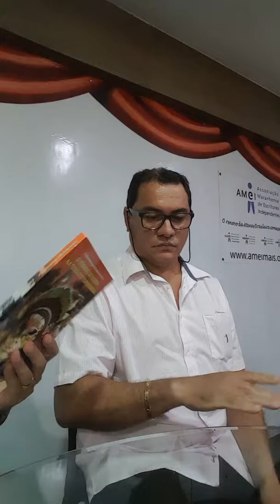A FOLIA DE MOMO NA TERRA DOS TUPINAMBÁS | FÁBIO HENRIQUE MONTEIRO SILVA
Palestra sobre a história do carnaval maranhense e a desconstrução de alguns de seus muitos mitos. Foi o que fez o professor doutor em História Fábio Henrique Monteiro Silva.
Como um "violador de memórias", Fábio Henrique apresentou suas teses e argumentos trazidas como resultados de suas pesquisas em torno do tema e suas vivências ao longo de décadas no meio do samba e do Carnaval de São Luís.
Trata-se de um passeio original e revelador sobre o passado e o presente dessa típica expressão da cultura urbana e que orienta o nosso olhar para uma outra direção, indicando outras formas de ver o fenômeno do carnaval. Acompanhem!

ASSISTAM, CURTAM e COMENTEM!

Sobre o canal:
Nosso canal tem por finalidade apresentar, analisar e discutir temas das áreas do direito, literatura e filosofia, com a abertura para o diálogo transdisciplinar, na perspectiva de disseminar cultura e conhecimento relevante para o público interessado.

Sobre o autor do canal:
ROGÉRIO ROCHA é maranhense, escritor, poeta, servidor do poder judiciário estadual, membro fundador da Iniciativa EIDOS (Núcleo Independente de Pesquisas e Divulgação em Filosofia e Literatura, com base na cidade de São Luís/MA) e do DUO LITERA (projeto de divulgação literária), bacharel em Direito e licenciado em Filosofia, ambos pela Universidade Federal do Maranhão (UFMA), bacharelando em Letras pela Universidade Estácio de Sá, pós-graduado em Direito Constitucional pela Universidade Anhanguera/UNIDERP, pós-graduado em Filosofia (paradigmas da pesquisa em Ética) pelo IESMA e Mestre em Criminologia pela Universidade Fernando Pessoa, da cidade do Porto (Portugal).

🌟Para adquirir meu livro de poemas "Pedra dos Olhos", entre em contato conosco e peça o seu.
Em São Luís (MA), você encontra o livro na Livraria THEMIS do Monumental Shopping e na Livraria da AMEI no São Luís Shopping (ou pelo